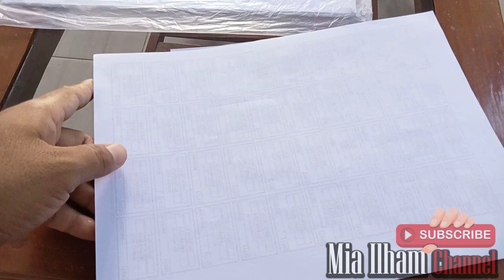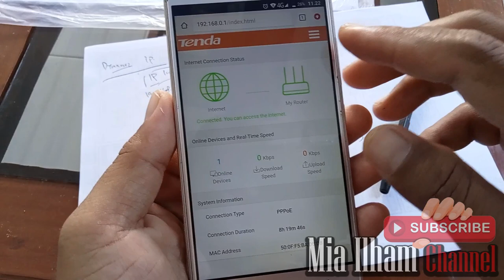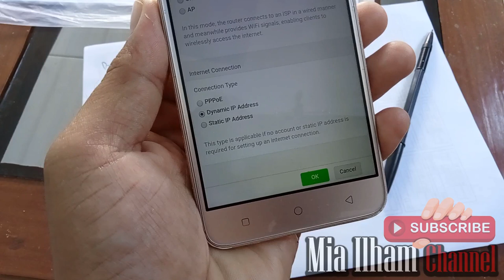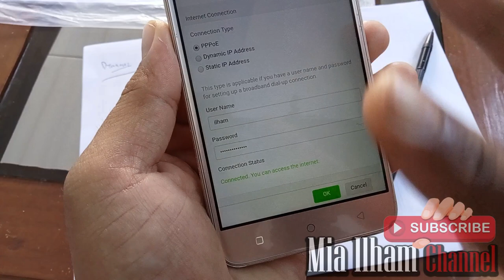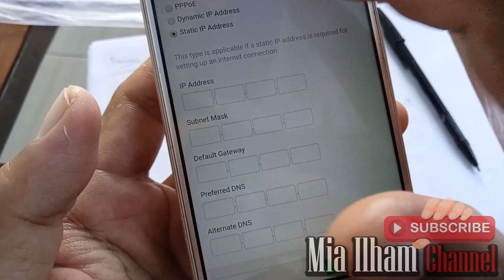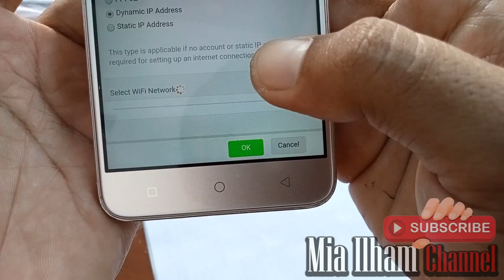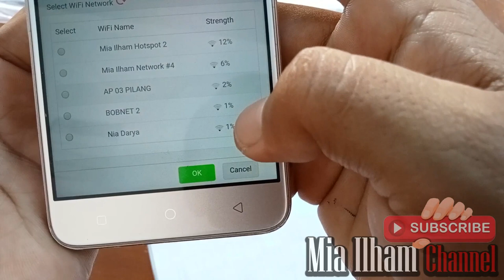Cara setting Dynamic IP dan WISP | kekurangan dan kelebihannya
di video kali ini mia ilham tutorial membahas tentang bagaimana cara setting dynamic IP di router tenda n301 baik dengan mode "router" ataupun mode "WISP".